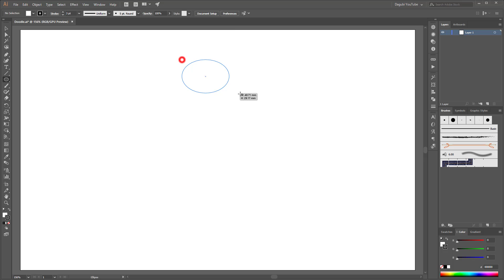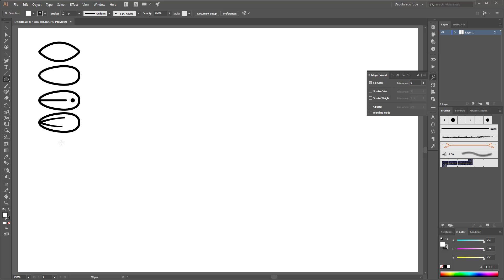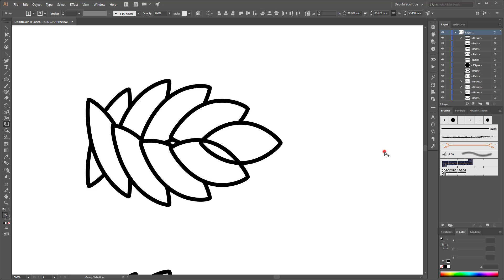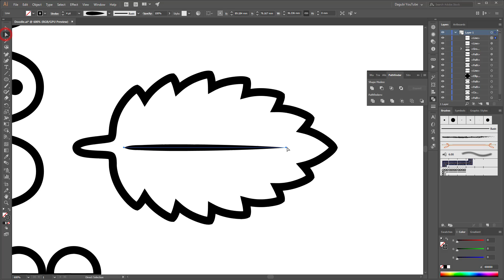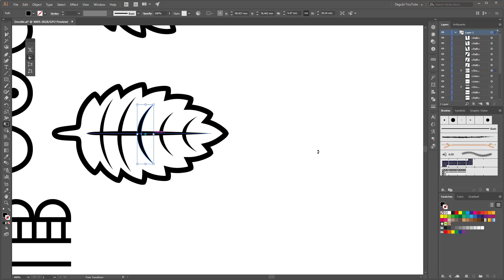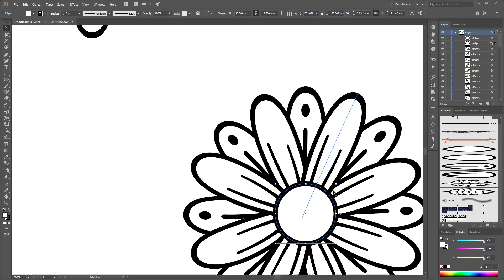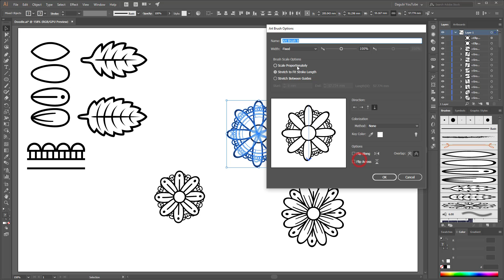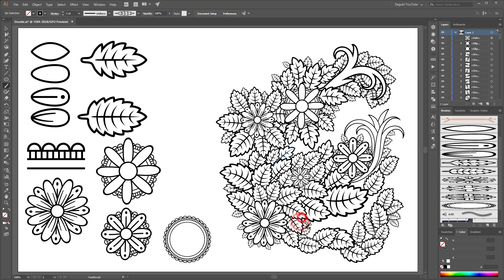How to create Doodle Brushes in Adobe Illustrator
How to make custom Doodle Brushes in Adobe Illustrator.
Create beautiful doodles and other floral backgrounds with these brushes. In This Adobe Illustrator Tutorial I show you how to make your own Doodle Brushes for Illustrator.